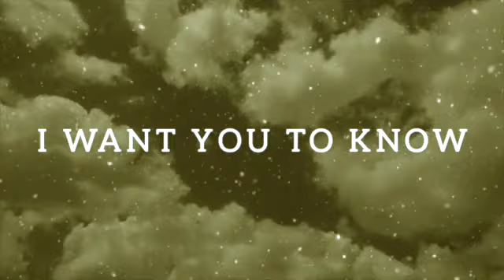I’M DYING FOR YOU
Welcome!
I hope you are enjoying my love stories, because my channel is all about romantic message, love quotes, love poems, love quotes for her, or love quotes for him, also you can enjoy instrumentals and some romantic music.

I hope you are going to consider to be one of the subscriber on this Channel that means a lot for me :)